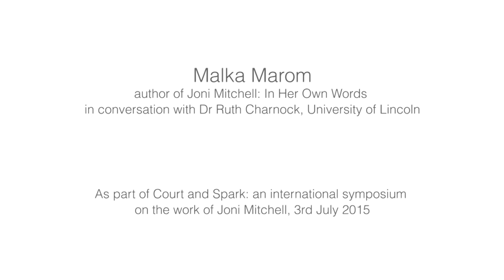Malka Marom - Court and Spark: An International Symposium at the University of Lincoln, U.K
Court and Spark: An International Symposium on Joni Mitchell, which features a Q&A with celebrated author of Joni Mitchell-Both Sides Now, Malka Marom invited by Dr Ruth Charnock from the School of English and Journalism at the University of Lincoln, U.K